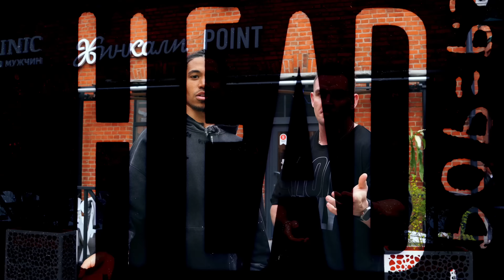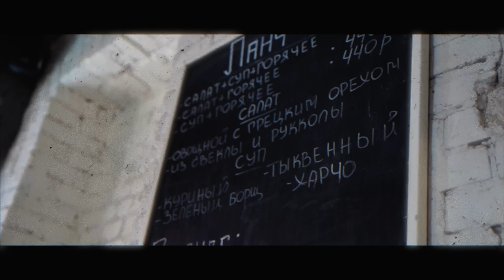СЪЕШЬ 100 ХИНКАЛЕЙ:ЧЕМПИОН РОССИИ/ 25ХИНКАЛИ ЗА 1 МИНУТУ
Мои друзья поддерживают выход каждого ролика на моем канале , поэтому от них для Вас подарок до 15.000 без депозита с моим промо ED! Переходи по ссылке ко мне в тг и забирай их